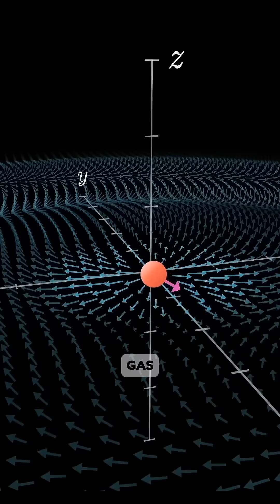Are We Tapping Into Ancient Lightning Tech?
What if negative charges—normally repelling each other—started clustering together?
That’s what physicist Ken Shoulders discovered.
And if you can scale that effect… you're talking Zeus-level lightning. ⚡

Could this be the root of ancient weapon tech?
Could it reshape how we understand plasma, electricity, and maybe even the Electric Universe itself?

One thing’s for sure—electromagnetic phenomena is key to everything.